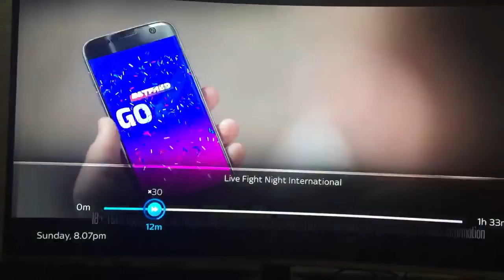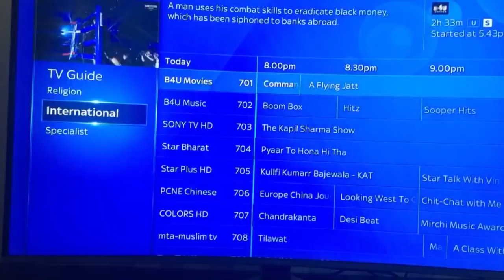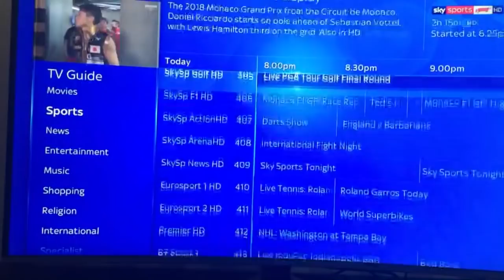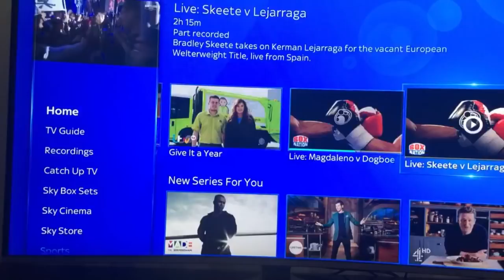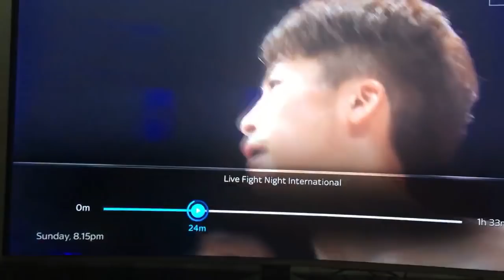International fight night. Jamie McDonnell vs Naoya Inoue